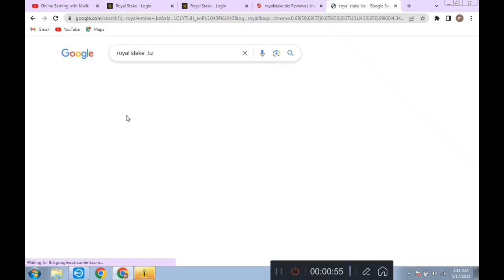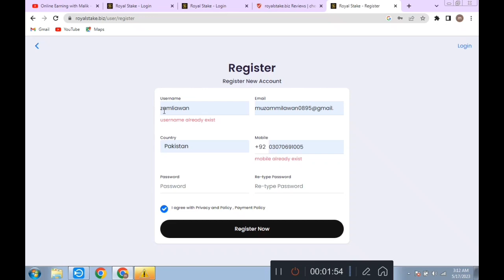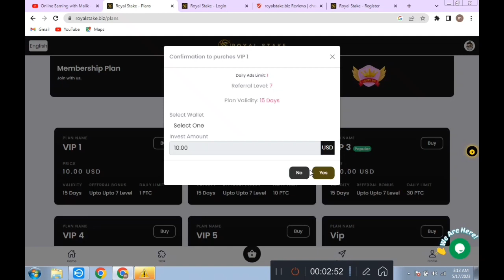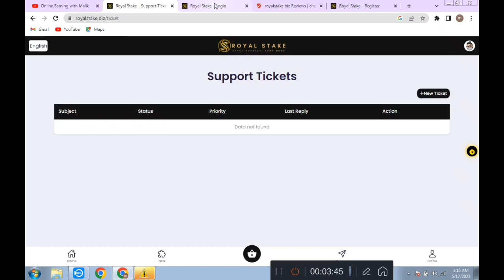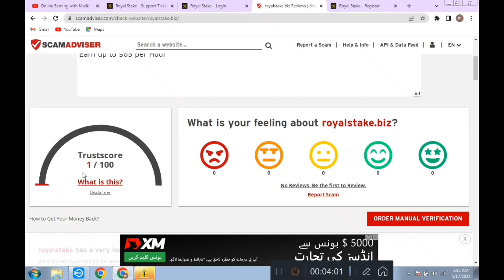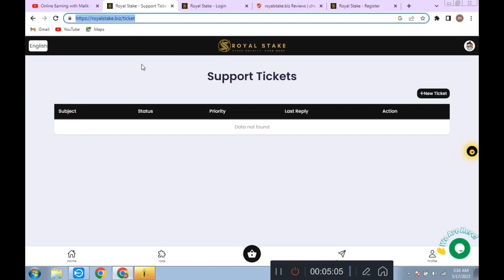Royal Stake Earning website|Real or Fake Full Information|Earn Money Online|Without Invesment